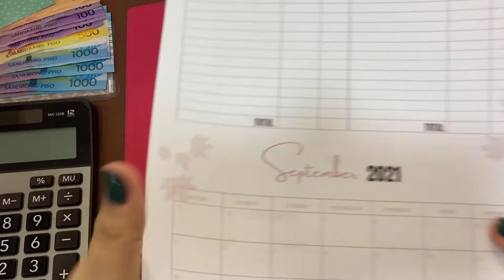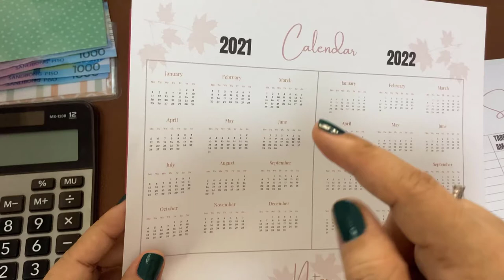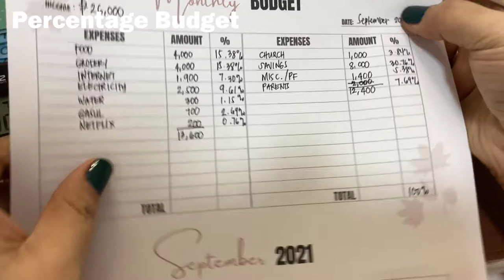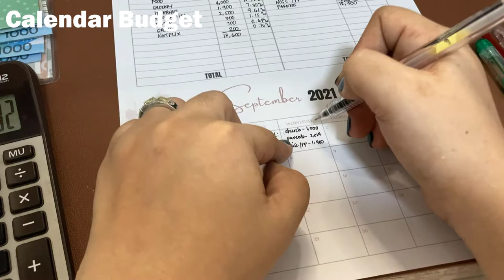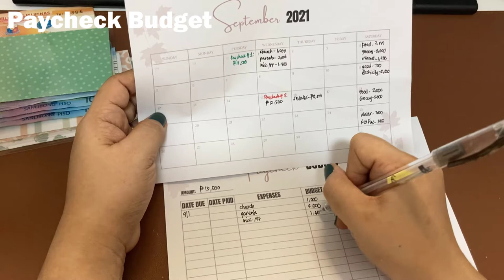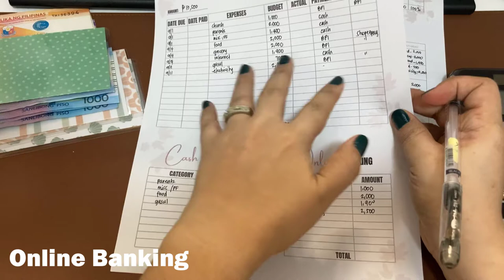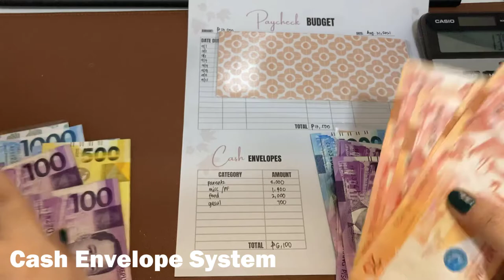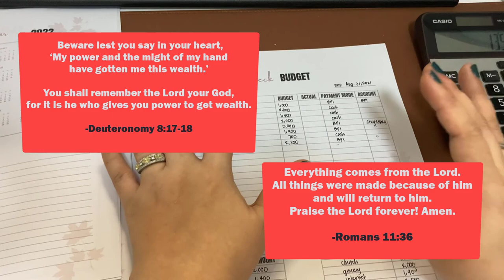Budgeting Methods Part 1: Zero Based Budget, Paycheck Budget, Cash Envelopes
Paano Mag Budget ng Pera?
3:55 Monthly Budget
5:55 Zero-based Budget
6:13 Percentage Budget
7:56 Calendar Budget
11:57 Paycheck Budget
14:05 Cash Envelope System
15:25 Online Banking Budget
16:26 Cash Envelope Stuffing

***PLEASE SUPPORT THE PINAY INVESTOR***